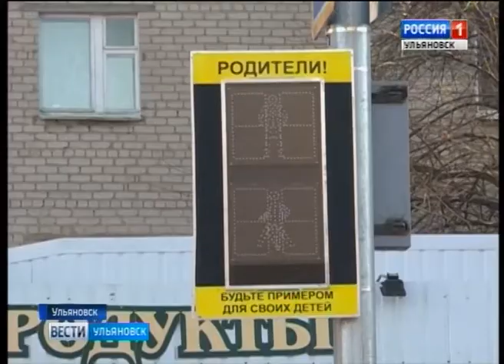Прошло заседание Комиссии по повышению БДД